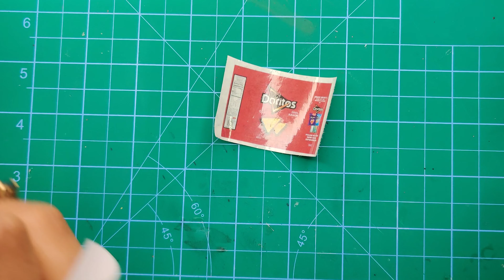DIY Miniature Doritos Chips Tutorial | How to make Miniature Doritos | DIY Tortilla chips | No clay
Hi guys,
I am very happy to share this simple Diy miniature Doritos chips tutorial. It is very simple and the looks realistic. Do try this fun craft at home and let me know how it turned out.
Happy crafting!!

DOWNLOAD THE TEMPLATE BELOW.